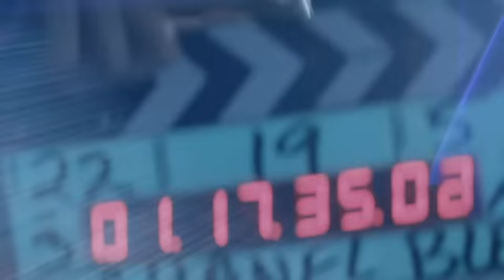Bleu De Chanel